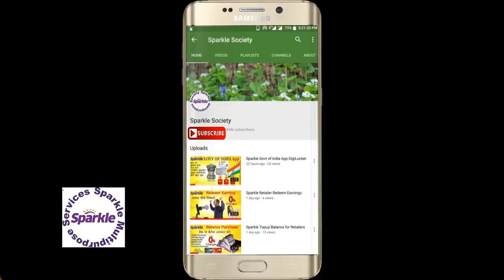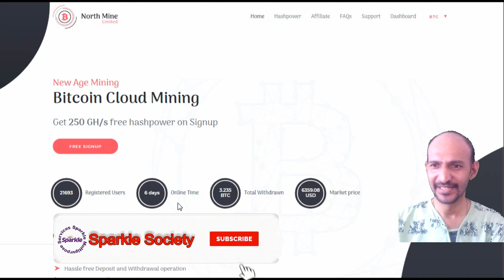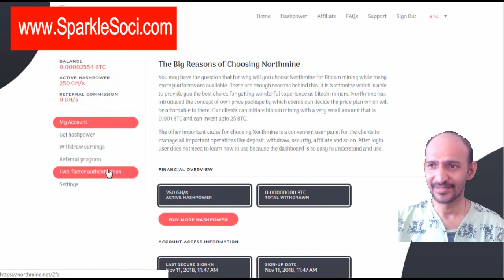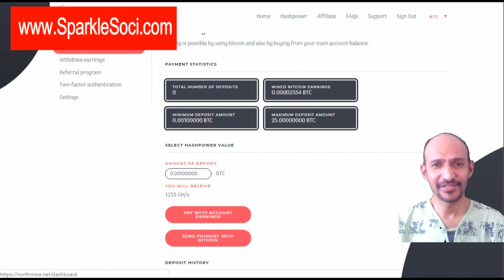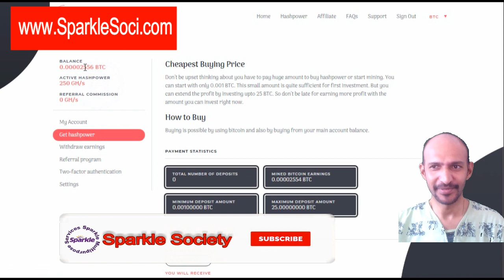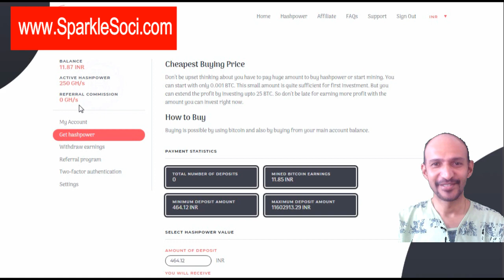Work No 60 || Free BTC Cloud Mining || 250 Gh/s FREE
What is BTC?
First of all BTC is an abbreviation of Bitcoins. Also Bitcoins are called BTC in short. Furthermore Bitcoin is a digital currency or an online currency.
Where can I create a BTC wallet?
So Steps to create Block chain Wallet account
1: Open blockchain.info website. ...
2: Similarly Click “Wallet” button. ...
3: Finally Complete the Registration Form. ...
4: Look up your Block Chain Dashboard. ...
6: Secure your account – Level 1. ...
7: LEVEL 2 – Certainly Add your mobile number.
as a result your BTC Wallet will be created
Cloud Mining is the process of BitCoin mining utilizing a remote datacenter with shared processing power. This type of cloud mining enables users to mine BitCoin or alternative crypto currencies without managing the hardware. The mining rigs are housed and maintained in a facility owned by mining company and the customer simply needs to register and purchase mining contracts or shares. Since Cloud Mining is provided as a service there is generally some cost and this can result in lower returns for the miner.

How can we convert BTC to INR (Indian Rupees)?
P2P Exchange Options Increasing for Crypto Traders in India
Since the Reserve Bank of India (RBI), the country’s central bank, banned banks from providing services to cryptocurrency businesses, traders are increasingly trading on peer-to-peer (P2P) platforms. Local crypto exchanges have come up with a number of exchange-escrowed P2P solutions.
Trading volumes in both the Indian rupee (INR) and Bitcoins increased on Localbitcoins between the week of April 7, when the RBI issued its circular, and the week of August 18. The INR trading volume increased 25 percent, from 68 million rupees (~US$974,561) to 85 million rupees (~$1,218,201). The number of Bitcoins traded increased about 23 percent from 150 Bitcoins to 184 Bitcoins.

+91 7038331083